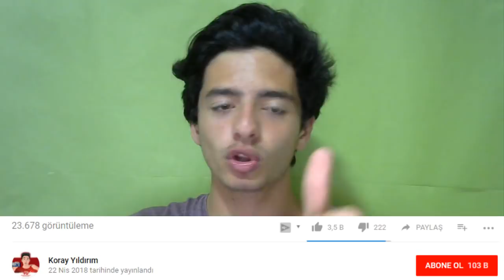FULL USTA SÜPERLİG KADROSU!! TürkGücü PG #8 (FIFA Mobile)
Merhaba Ben Koray, Bu Video da fifa mobile 18 de harika süperlig kadromuzu sonunda kurduk ve gerçekten mükemmel oldu... Herkese iyi seyirler